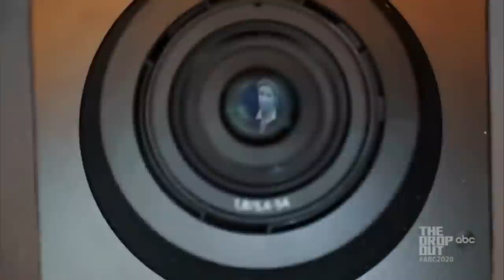Here's What Life In Prison Is Like If You're Elizabeth Holmes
Could Elzabeth Holmes' 11-year prison stay involve staging a play about her messy tenure as the founder of Theranos? An incarcerated "real housewife" may offer some clues.